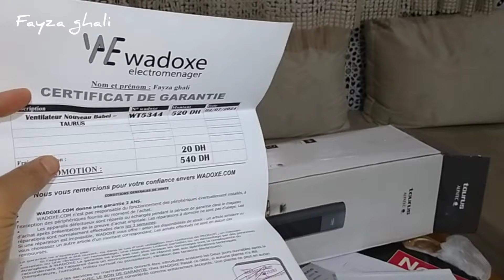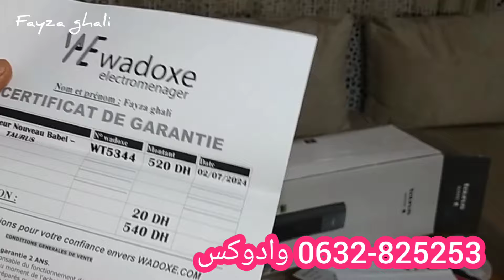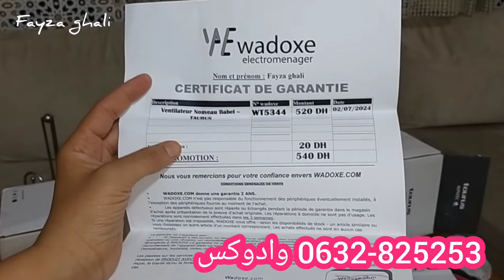كلشي على غفلة ولاكن من الخير😍داري الهازا هبالي❤️باش نبدا واش نخلي😱الانقاد السريع للدار🇲🇦 ضسراتني